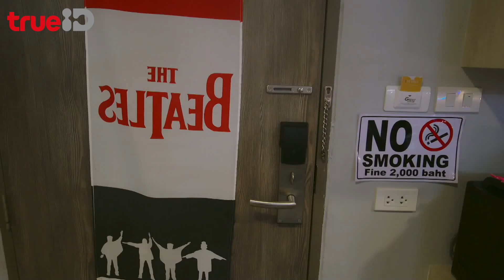[Nàng Vệ Sĩ Của Tôi Tập 14] Cứ tưởng chỉ là bạn thân mà hóa ra anh cảnh sát cũng biết ghen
[Nàng Vệ Sĩ Của Tôi Tập 14] Cứ tưởng chỉ là bạn thân mà hóa ra anh cảnh sát cũng biết ghen | Phim Thái Hay 2022

Link xem full phim Nàng Vệ Sĩ Của Tôi trên TrueID Vietnam:
Nàng Vệ Sĩ Của Tôi | Phim Thái Hay 2022
Diễn viên:
Vill Wannarot Sonthichai • Ken Phupoom Phongpanu • Petch Boranin • Ann Siriam Pakdeedumrongrit
Nội dung:
Chủ tịch Khanin, người sở hữu khối tài sản khổng lồ, cùng vợ đột ngột qua đời. Tuy nhiên, ông đã kịp thời làm di chúc trao lại toàn bộ tài sản cho con trai là bé Ekapop, đồng thời bổ nhiệm em vợ là Thewan, làm người quản lý toàn bộ tài sản thừa kế cũng như chăm sóc bé Ekapop. Nhưng điều này khiến người nhà của ông Kanin phẫn nộ và tìm cách hãm hại hai cậu cháu Thewan để cướp lấy tài sản thừa kế. Sau một lần gặp gỡ, Saraphi, cô gái xinh đẹp từng làm diễn viên đóng thế, đã được chọn làm vệ sĩ bảo vệ cho Ek và đồng hành cùng Thewan trong hành trình chống lại những kẻ xấu. Trong thời gian bên nhau, chính sự chân thành của Saraphi đã làm rung động trái tim lạnh giá của Thewan, và cả hai đã nảy sinh tình cảm với nhau.